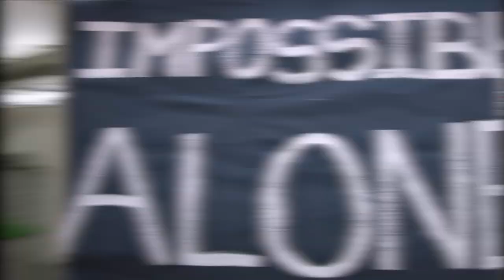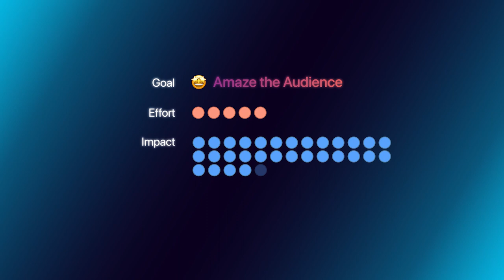When it works | Team '23 | Atlassian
Celebrate that feeling of "when it works" and knowing what feels impossible alone is possible together with Atlassian.